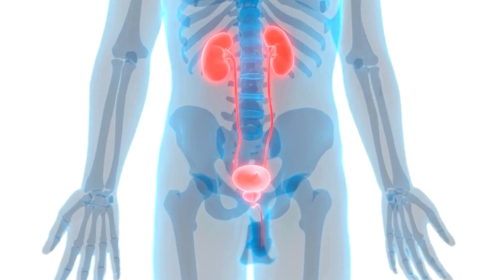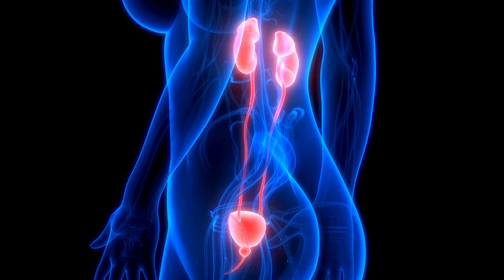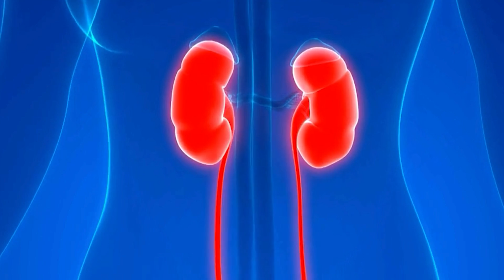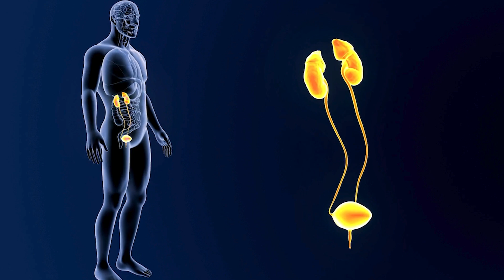Selenium & Kidney Disease: Exploring It’s Link | CKD Management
Selenium is an essential trace mineral that supports antioxidant activity, immune health, and thyroid function. In recent years, researchers have begun to explore the connection between selenium and kidney disease, especially its potential impact on chronic conditions like CKD.

Understanding how selenium affects kidney health is important for patients managing chronic kidney disease. The relationship between selenium and kidney function is complex and depends on individual needs, kidney function stage, and nutritional status.

This video is taken from a podcast featuring our honored guest, Lindsey Zirker, who explains the link between selenium and kidney disease, covering benefits, risks, and dietary sources. The discussion highlights when selenium supplement may help, and how to avoid issues related to lack of selenium in people with renal disease.

In this video, we discuss what selenium is, its role in the body, and how selenium dietary supplement or selenium enriched foods may be useful in people with kidney disease. We also explore how to manage selenium deficiency signs and whether foods high in selenium are safe in CKD kidney disease.

Understanding selenium’s role in kidney function can help guide nutrition planning and supplementation strategies. Whether through diet or controlled supplementation, knowing how to support selenium levels can make a meaningful difference in managing kidney health.

By recognizing the connection between selenium and kidney disease, this video offers valuable insights for individuals navigating chronic kidney disease and looking for safe ways to support their health through targeted nutrition.

00:00 Intro
00:42 What is Selenium?
01:34 Link Between Selenium and kidney disease
05:19 Outro

Overall, this video explores the role of selenium in kidney disease, highlighting key benefits, supplementation strategies, and how to safely manage selenium intake in individuals with CKD.

Who is Lindsey Zirker?
Lindsey Zirker (MS, RD, CSR, LD) is committed to helping her clients in Utah and Idaho improve their renal health through ongoing education and by working hard to stay at the cutting edge of nutrition research.